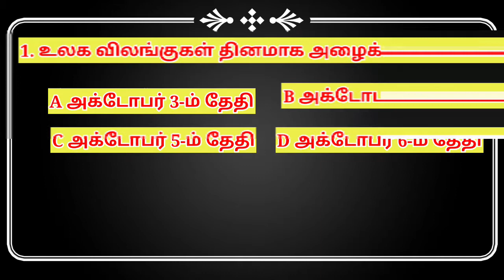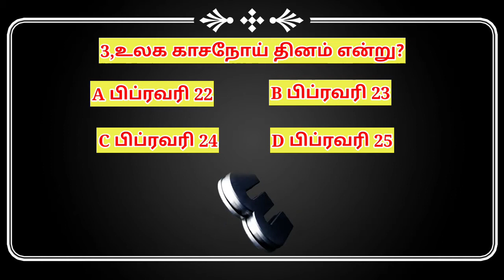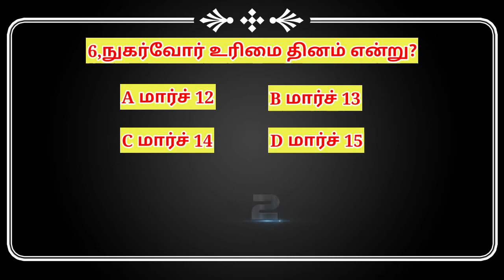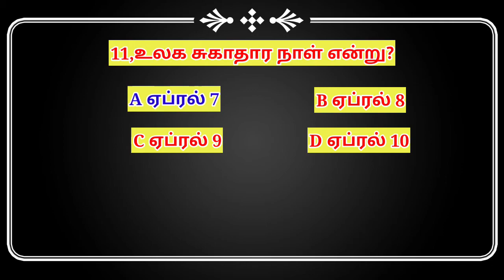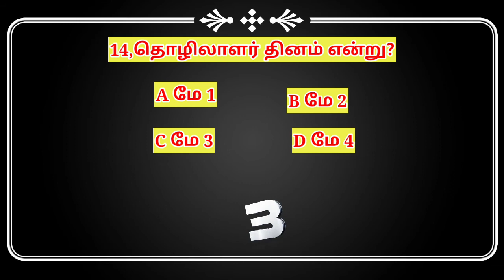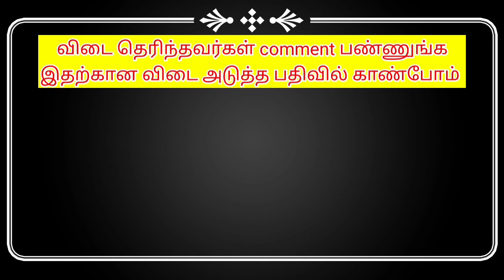pothu arivu tamil